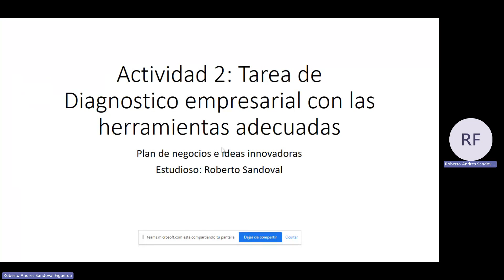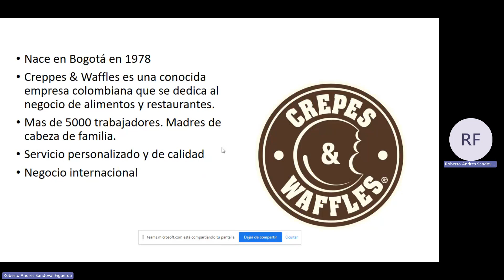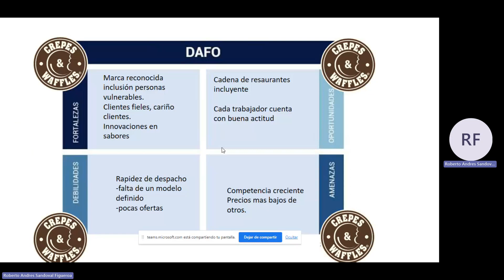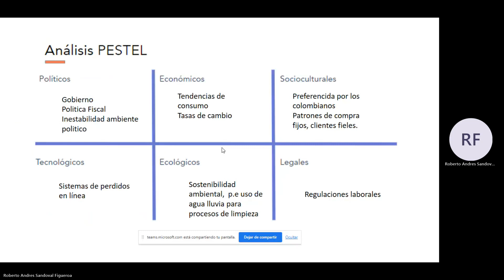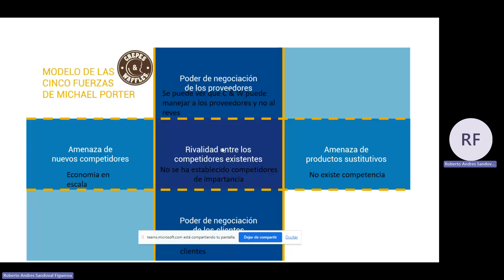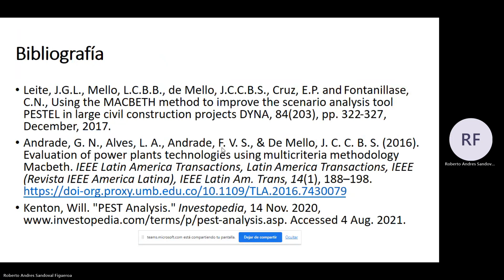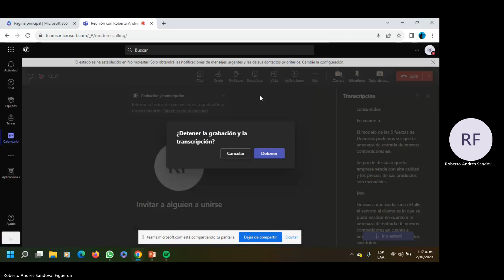ACTVIDAD 2 CREPES &WAFLES